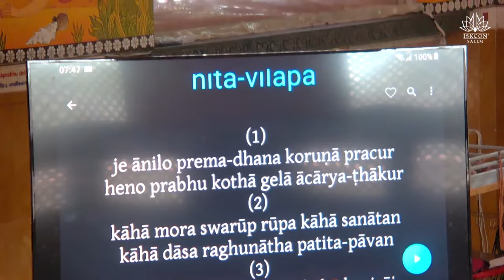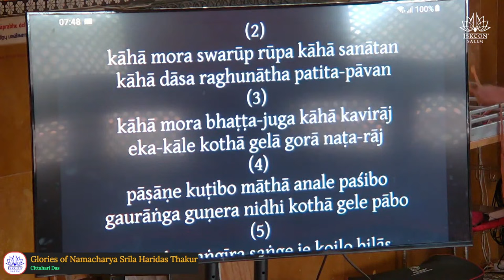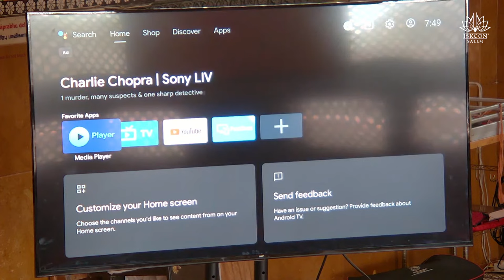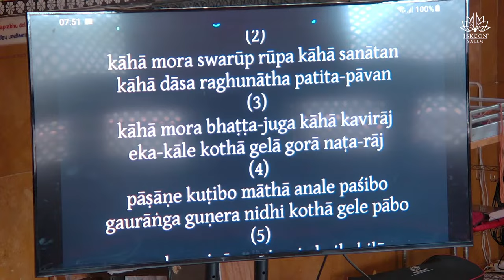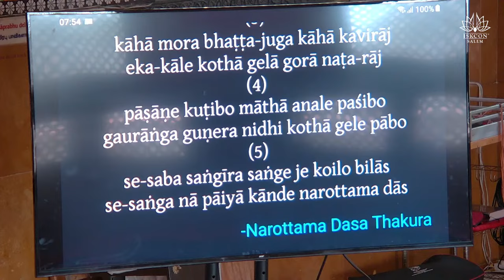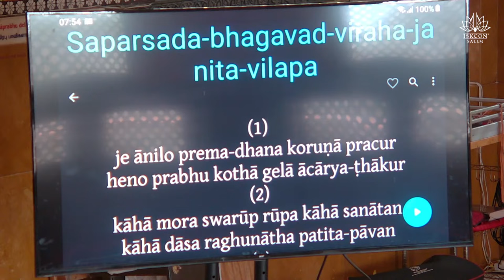Glories of Namacharya Srila Haridas Thakur